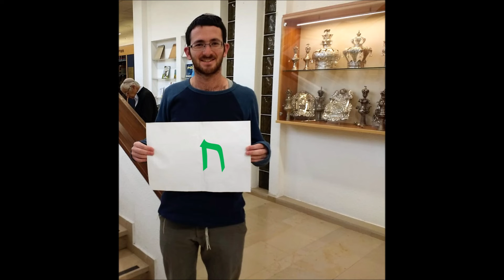Counting to 10 by SHIUR in The Gush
Celebrating 10 years of Uploading Social Media!
Your Window into The Gush Beit Midrash